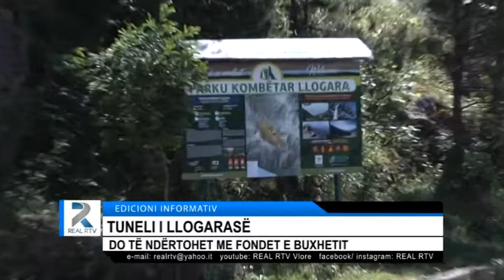TUNELI I LLOGARASË DO TË NDËRTOHET ME FONDET E BUXHETIT